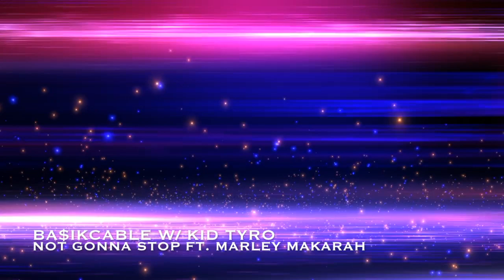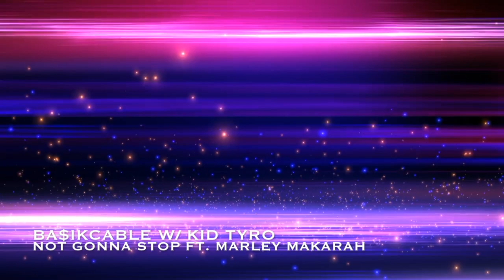NOT GONNA STOP "BA$IKCABLE, KID TYRO, MARLEY MAKARAH